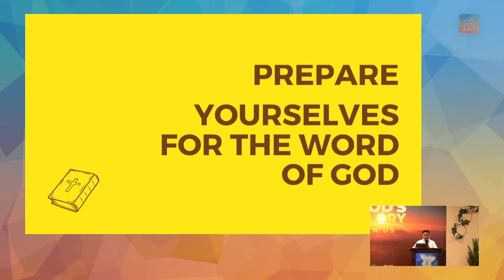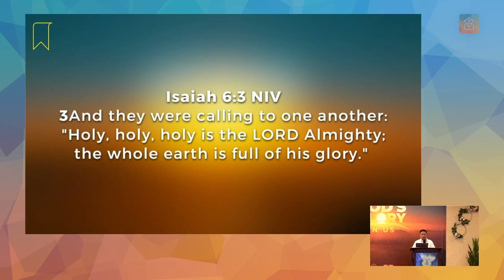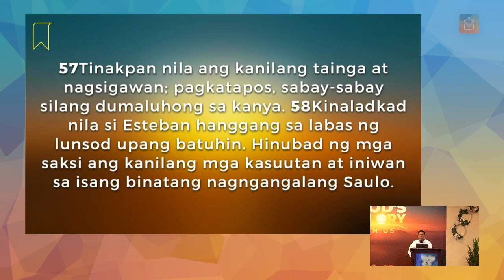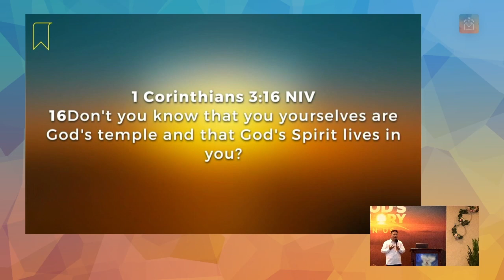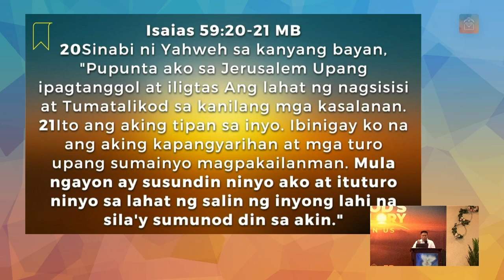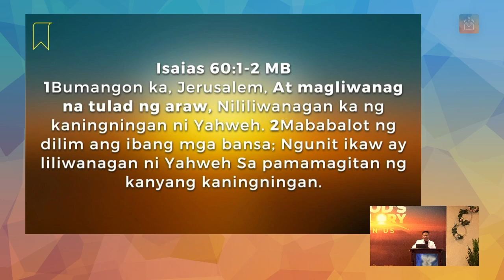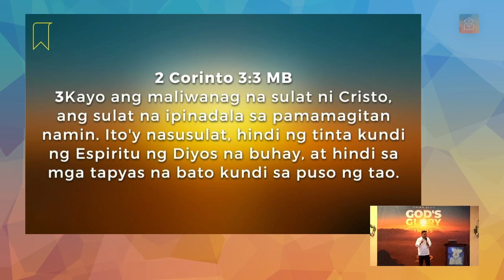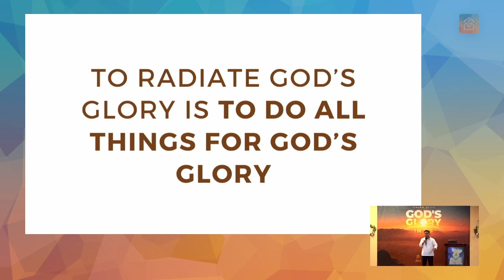Message: God's Glory In Us (Ptr. Felix Villafranca, Jr.)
As God's children, we are called to let God's glory shine in us by living differently from this world and doing everything for His glory.